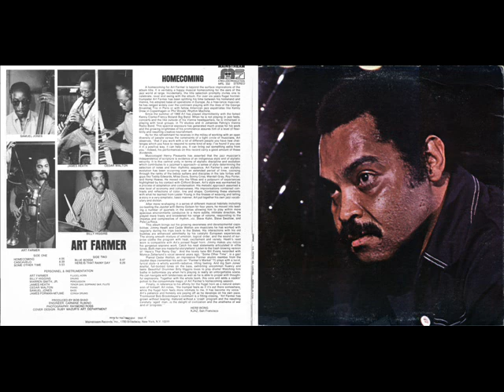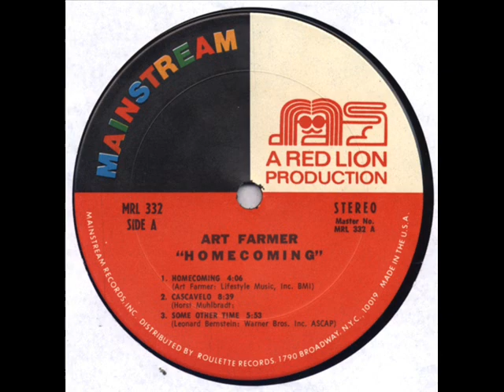Art Farmer - Blue Bossa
Art Farmer
Blue Bossa
Homecoming
Mainstream MRL-332
1971